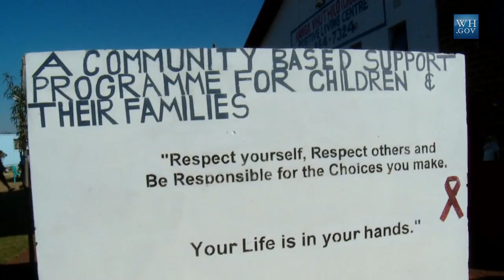On Board: First Lady Michelle Obama Visits Nanga Vhuthilo Community Center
June 27, 2011 | 2:27 | Public Domain

First Lady Michelle Obama visits Nanga Vhuthilo Community Center, in Soweto, South Africa to join with participants from the Young African Women Leaders Forum for a service project.